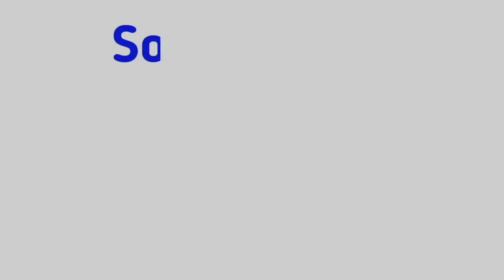Break Master Cylinder Kit Change | Tata 407 Ex Turbo | Break Master Cylinder Kit Kaise Change Karen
Hello doston
Aaj is video ke madhyam se tata 407 ex turbo break master cylinder ki kit ko change karrhe hai
brake master cylinder ki complete fitting kar ne ke baare me bataya hai